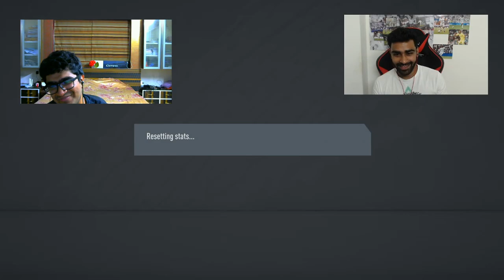PRO SERIES!! EPISODE #1 WITH SARANSH JAIN! We gave tough fight!!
Hey Guys, I'm starting off a new series where we will talking to and playing some games against the best players in the country and get some tips on how to become better at FIFA 20.

This week we have Saransh joining us and discussing about FIFA 20 and how its been becoming a professional player and being signed up by an esports organisation.

The links to his social media channels are below -